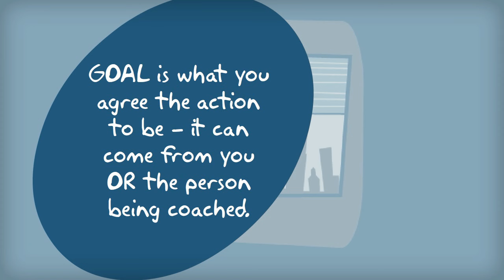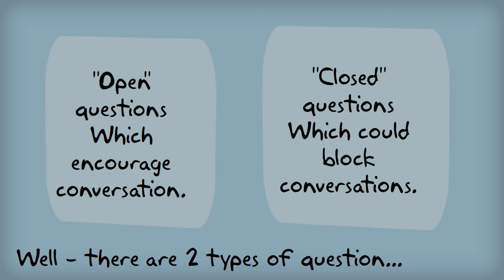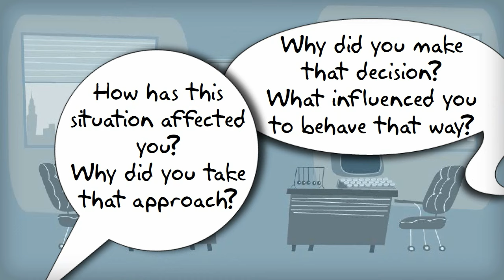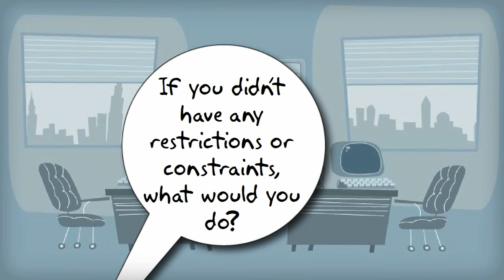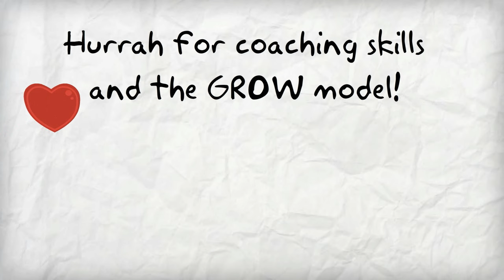Coaching and the GROW Model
This is a short and breezy introduction to coaching and the GROW model - with some great jazz to hurry it along. The great Powtoon artwork was done by Bruce Graham

My sincere thanks also to Marius Frank at Microlinkpc.com for the preparation of the Closed Captions.